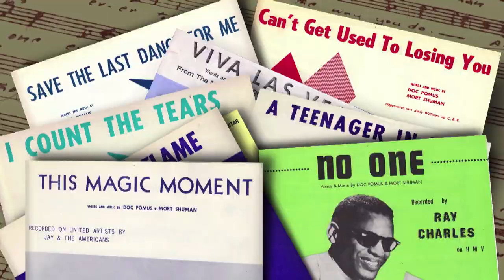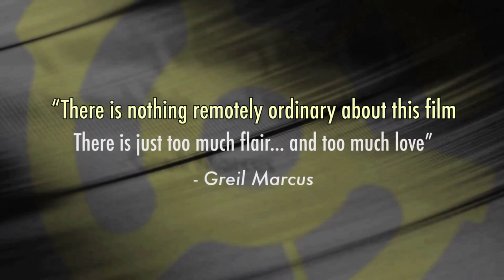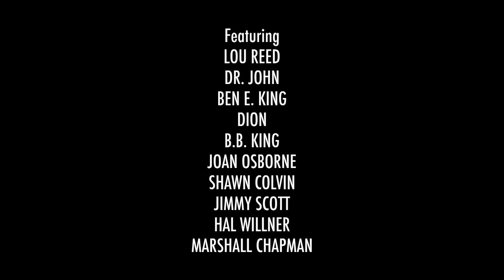OFFICIAL TRAILER: AKA Doc Pomus @ The REGENT THEATRE [OCT_2023]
For one night only and at 7:30pm on Thursday, October 26th, Arlington's Showplace of Entertainment (The REGENT THEATRE) will screen the 2012 documentary, A.K.A. Doc Pomus . Packed with incomparable music and rare archival imagery, its cast includes Dr. John, Ben E. King, Joan Osborne, Shawn Colvin, Dion DiMucci, Jerry Leiber and Mike Stoller, B.B. King, and Lou Reed.

Paralyzed by polio as a child, Jerome Felder reinvented himself first as a blues singer, choosing the blues name Doc Pomus, and then as one of American popular music's greatest songwriters, creating "Save the Last Dance for Me," "This Magic Moment," "A Teenager in Love," "Viva Las Vegas," and a thousand other songs. A.K.A. DOC POMUS brings to life Doc's joyous, heartbreaking, romantic, and extraordinarily eventful journey. He was the unlikeliest of rock and roll icons. Doc's was a life of disability and possibility, tragedy and romance, and some of the greatest music ever recorded.

There was nothing routine about Felder’s life, and there is nothing rote about this documentary, which is thoughtful, intimate, and filled with warm, candid recollections. If you love stories about the music business you’ll certainly be entertained, but AKA Doc Pomus is intrinsically compelling because it charts the life of such a singular man. He was definitely one of a kind.

The Drifters sang his, "Save the Last Dance for Me" and "This Magic Moment";  Dion and the Belmonts sang his,  "A Teenager in Love" while The Coasters sang "Young Blood"; Elvis Presley sang "Surrender",  "Viva Las Vegas" and "Little Sister" and Andy Williams sang "Can't Get Used to Losing You"  and the list goes on...